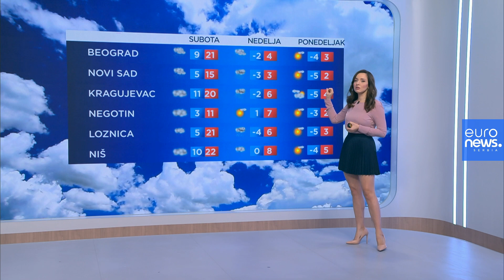Vremenska prognoza za 1. decembar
Petak će, bez premca biti najtopliji dan u ovoj sedmci, ako se prognoze ostvare, možda i najtopliji u ovom mesecu. Očekuje nas prolećnih 23 stepena Celzijusa, kaže urednica vremenske prognoze Euronews Srbija i meteorloškinja Milena Ćirković.